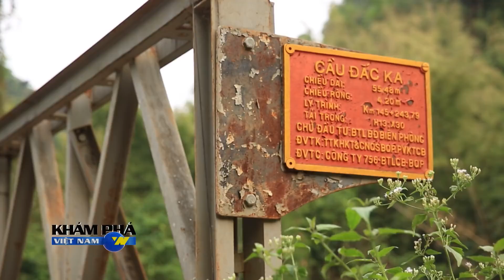Vườn Quốc Gia Bù Gia Mập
Nguồn: Khám phá Việt Nam - VTV